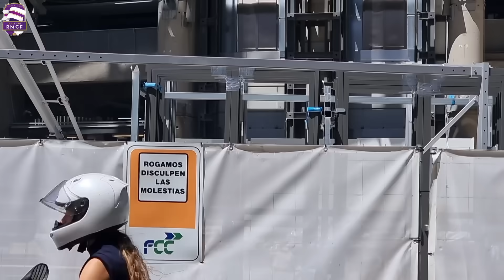🚨 ¡COGEN BUEN RITMO!⚠️OBRAS del SANTIAGO BERNABÉU [25 Julio 2023]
CAPÍTULOS
Fondo Norte - 00:00
Lateral Oeste - 07:53
Fondo Sur - 13:14
Lateral Este - 17:37
Interior del Santiago Bernabéu - 26:37